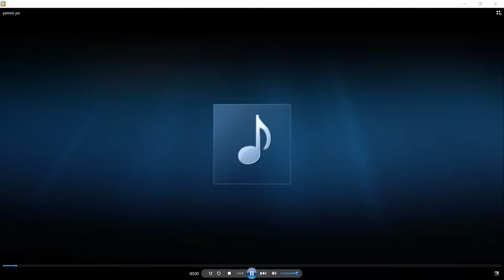YS JAGAN ANNOUNCEMENT ON WARD VOLUNTEER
INTERESTING FACTS
JOB UPDATES
LATEST JOB UPDATES
TECHNOLOGY
TRENDING VIDEOS
EDUCATION SYSTEM TIPS
MEMORY TIPS
LIFESTYLE OF LEADERS IN TELUGU
LIFE STORY IN TELUGU
LIFE STYLE IN TELUGU